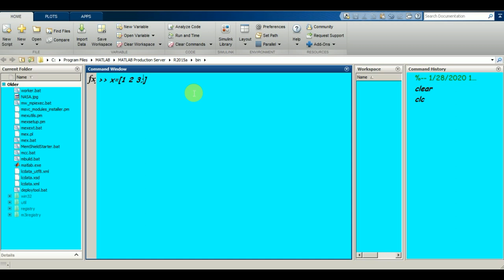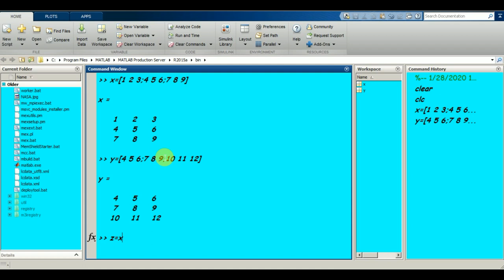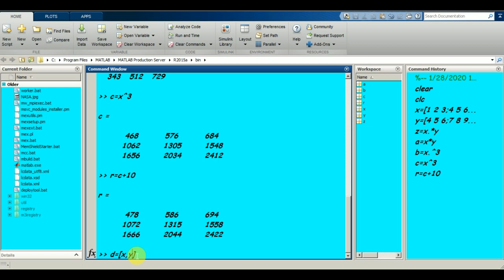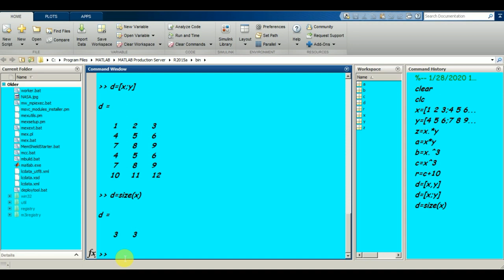MATRIX OPERATIONS -ELEMENT WISE MULTIPLY,POWER,CONCATENATION & MANY MORE|| LECTURE NO-9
In this video, we are going to cover advance matrix operations

MY FAVOURITE EQUIPMENTS:
📱MOBILE PHONE
📟WACOM PEN TABLET